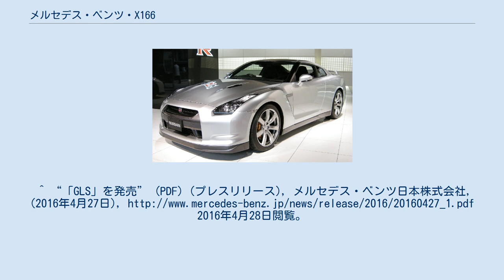メルセデス・ベンツ・X166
メルセデス・ベンツ・GLクラス 」 メルセデス・ベンツ・X166 メルセデス・ベンツ・X166（Mercedes-Benz X166 ）は、ドイツの自動車メーカーであるダイムラーが生産し、同社がメルセデス・ベンツブランドで展開している2代目GLクラス及び初代GLSクラスである（X166はそのコードネーム）。
2012年6月に先代であるX164の後継車種として登場した。
X166は現行のMクラス（X164）のプラットフォームをベースにしている。
 3列シートを装備しており、7人乗車が可能な車種である。
メルセデス・ベンツでは、この車種を「ファーストクラスSUV」と銘打っている。
2015年のマイナーチェンジ実施と同時に名称を「GLクラス」から「GLSクラス」へと変更した。
そのため、GLクラスはこの車種にて終了となっている。
 GLS 63 AMG ^ “新型「メルセデス・ベンツGLクラス」がデビュー”. 2013年4月22日閲覧。
 ^ 日本以外の左側通行国では、先代モデル（X164）からガソリン及びディーゼル共に右ハンドル仕様が存在していたが、日本仕様での右ハンドル導入はこれが初めてとなる。
 ^ “クリーンディーゼル搭載モデル「GL 350 BlueTEC 4MATIC」を追加発売”. 2015年1月22日閲覧。
^ “「GLS」を発売” (PDF) (プレスリリース), メルセデス・ベンツ日本株式会社, (2016年4月27日), 2016年4月28日閲覧。